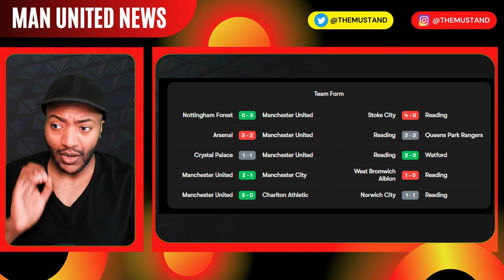MANCHESTER UNITED vs READING PREVIEW | Ten Hag Press Conference REACTION!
Preview: Man United vs. Reading - prediction, team news, lineups Ten Hag's Press Conference!!  Manchester United vs. Reading : Time, TV channel, live stream, Aiming to put one foot in the final of the FA Cup, Reading and Manchester United lock horns in the  Get the latest Man Utd News on The MU Stand.

TEAM NEWS

Manchester United possible starting lineup:
Heaton; Wan-Bissaka, Lindelof, Maguire, Malacia; McTominay, Fred, Mainoo; Elanga, Weghorst, Garnacho

Reading possible starting lineup:
Lumley; Yiadom, Holmes, McIntyre; Hoilett, Hendrick, Fornah, Loum, Baba; Ince, Joao